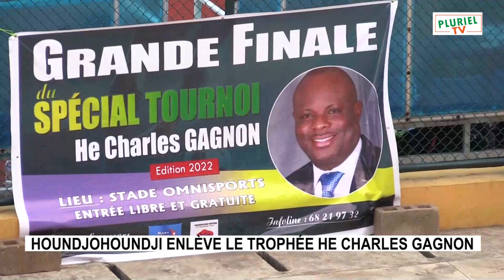Houndjohoundji enlève le trophée He Charles Gagnon